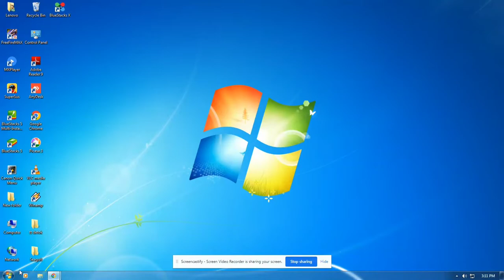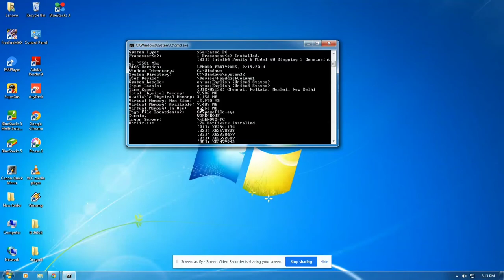How To Check Laptop/PC Purchasing Date || लॅपटॉप या PC कब खरिदा हैं वो तारीख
Agar Ye Step Follow Karte Huye Koi Problem Aaye To Mujhe Instagram Pe Msg Kare